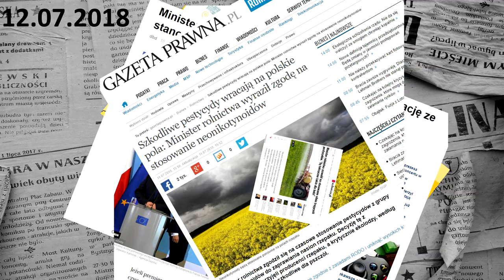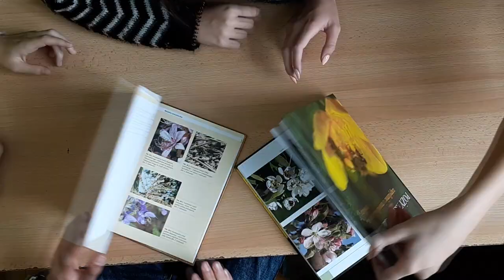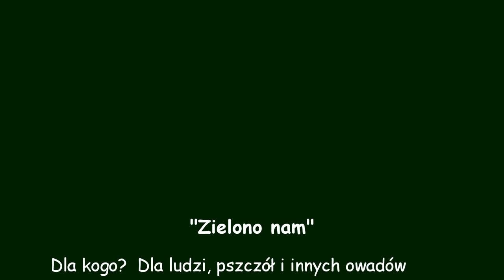"Zielono nam"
Konkurs "Zakręceni w przestrzeni"
LO w Małogosczu